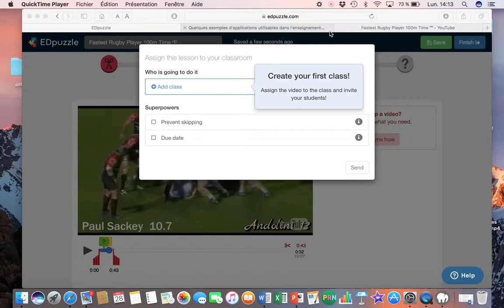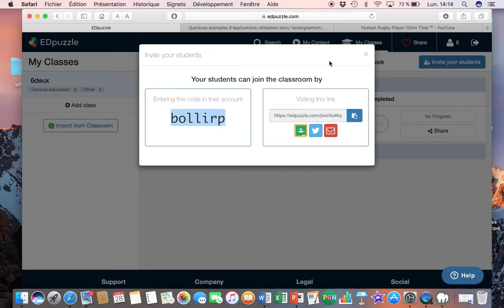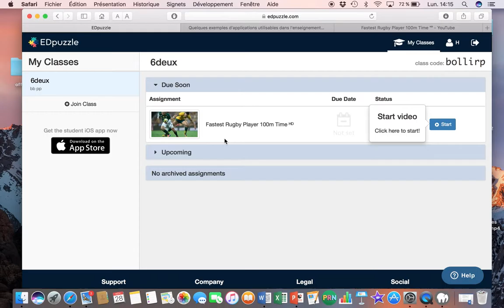créer classe et assigner 1